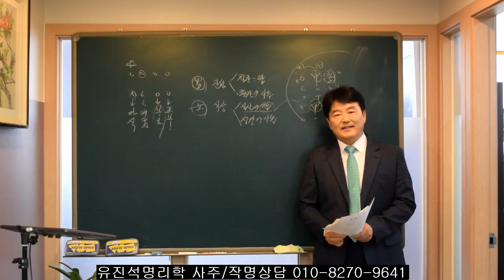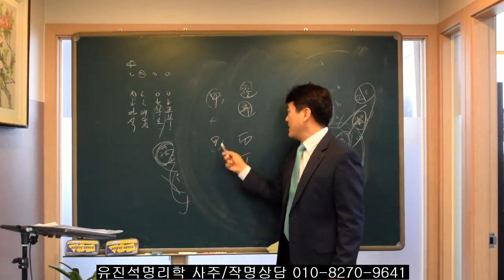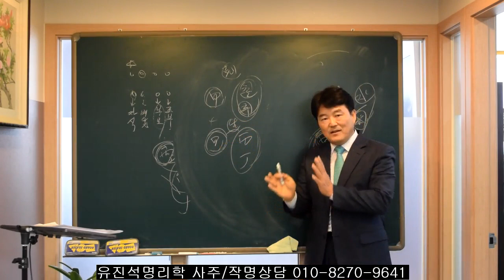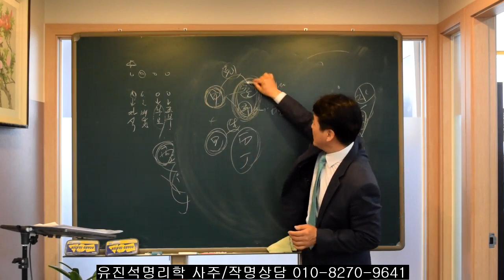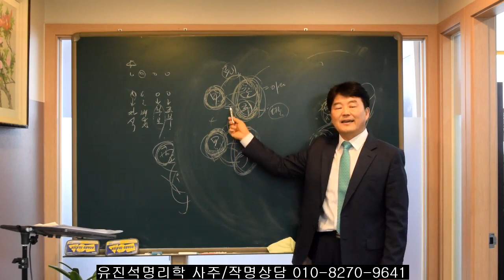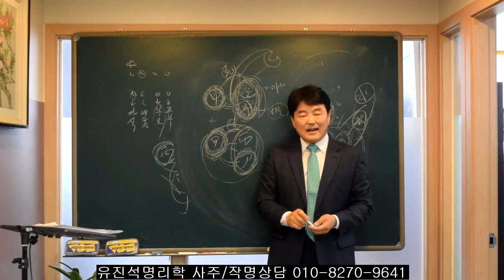나의 사주에서 찾아보는 자식운/자식복은? 오상유진석명리학강의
유진석명리학 작명/사주상담/출산택일전문